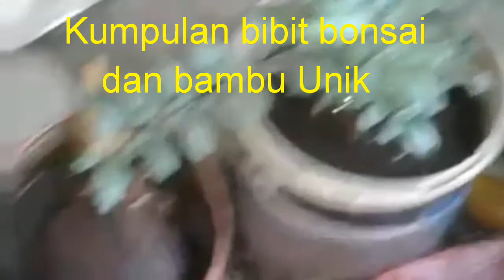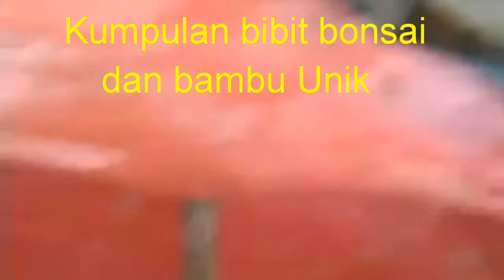MENANAM BAMBU UNIK . . !! MENJADI TANAMAN BONSAI.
Bambu unik ini ditanam di polibek untuk dibuat bonsai setelah bambu ini hidup. Jika bambu sudah tumbuh tunas baru atau daun sudah segar, maka bambu unik ini dipindah ke pot bonsai.